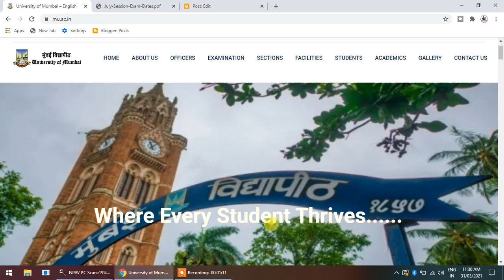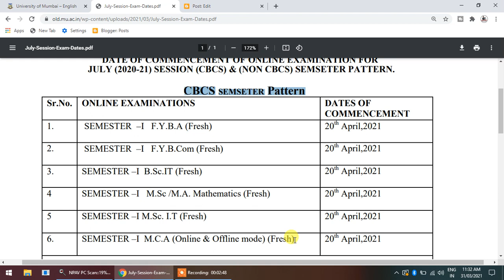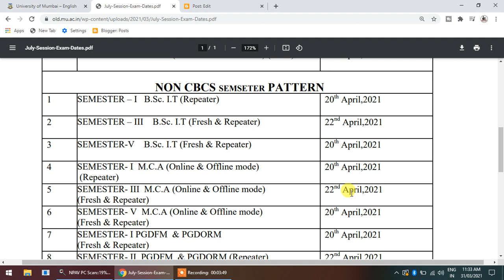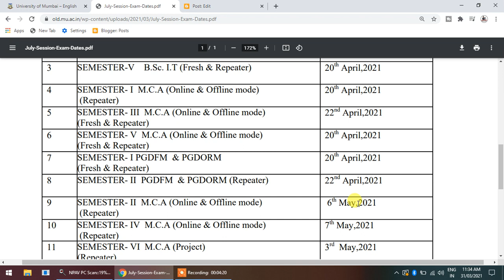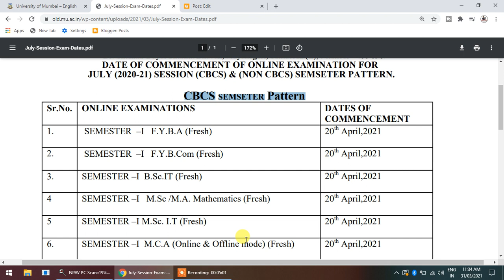Mumbai University Exam Date Declared | CBCS and NON CBCS SEMSETER Pattern Online Exam Date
INSTITUTE OF DISTANCE AND OPEN LEARNING (IDOL)
Dr. Shankar Dayal Sharma Bhavan,Vidyanagari, Santacruz (E), Mumbai - 400 098.
 DATE OF COMMENCEMENT OF ONLINE EXAMINATION FOR
JULY (2020-21) SESSION (CBCS) & (NON CBCS) SEMSETER PATTERN.
*The dates of examination mention above are for semester pattern scheme, only for the
students those who had taken admission in between September to December-2020 (July
Session) & Repeater students of IDOL. The dates of Annual pattern Scheme of
examination will be announced later.
* IDOL will conduct the examinations for all above courses through online mode as per the
University Circular.
 four days before the respective Exams.
* IDOL will conduct the Online Mock test for all the Exams, three days before the
respective Exams. Mock test is compulsory

Mobile No -     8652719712 Only SMS